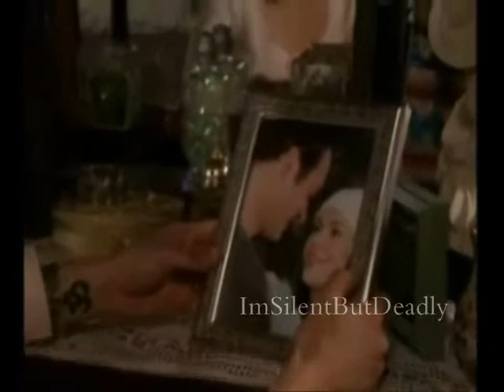Cole Turner - If I die tomorrow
This is a fan based video.

The story is, Phoebe killed Cole, and through memories she remembered every happy thought.  While remembering, Cole comes back to contact her through telepathy and causes her to remember the bad times in hopes that Phoebe would finally realize that she did the right thing by killing him.

I do not profit from this, nor do I own any material used in making this video.